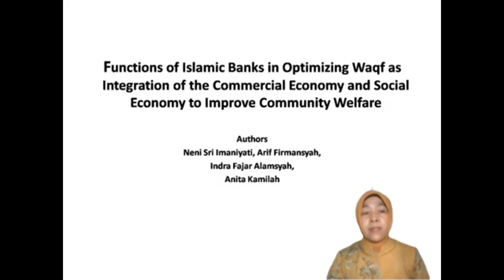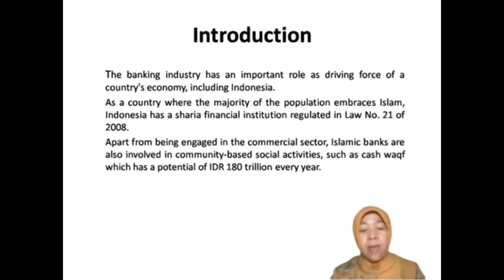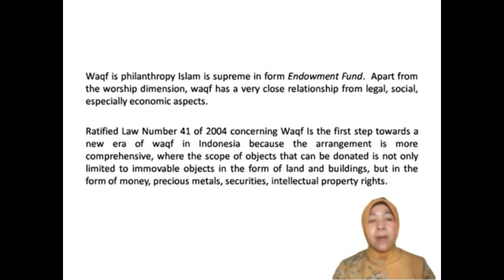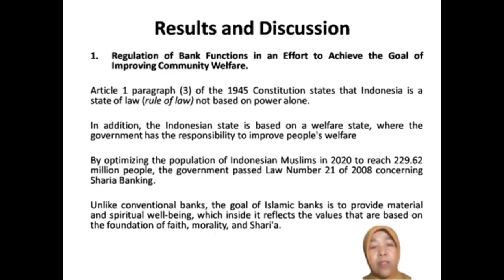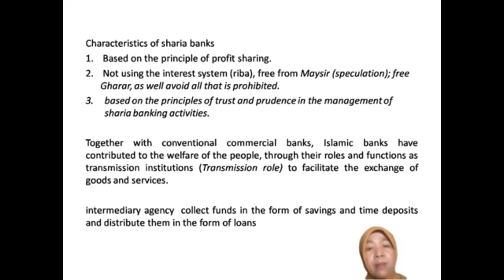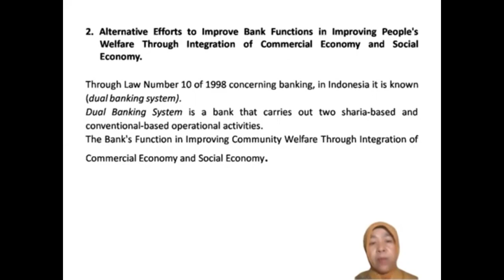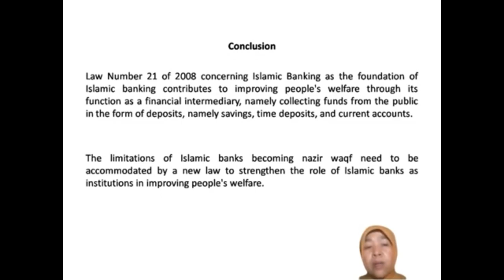SoRes LPPM Unisba 2023 - Neni Sri Imaniyati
Name: Neni Sri Imaniyati
Field: Social & Humanities Research Symposium (SoRes)
Research Title: Functions of Sharia Banks in Optimizing Waqf as Integration of Commercial Economy and Social Economy to Improve Community Welfare
Institution: Universitas Islam Bandung
Keywords: Economic Welfare in Terms of Islamic Perspective